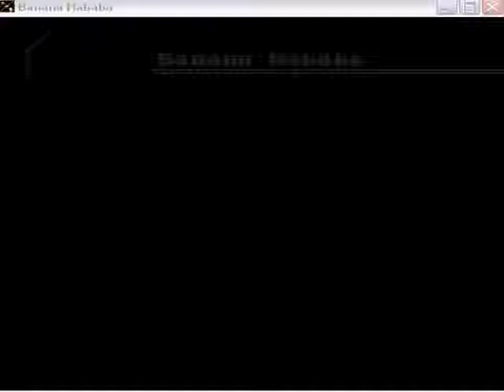Let's Play Banana Nababa 02 - Giga Slith and Gatekeeper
Because doing things out of order is cool.
Also, I died with Giga Slith once.  Regardless, until I get a mic for my desktop, you're just gonna hafta do with my laptop's shitty mic.